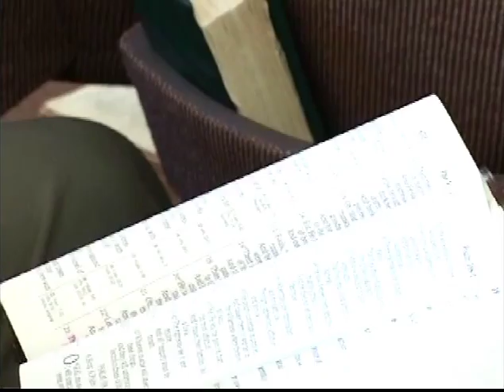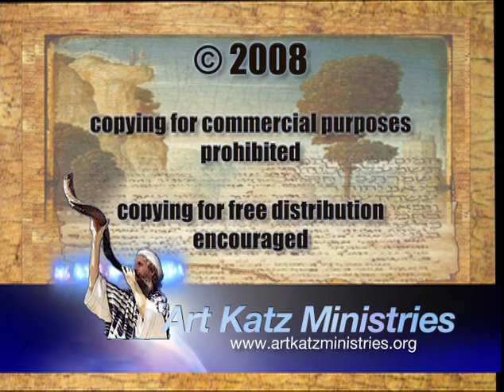DVD 13 - The Final Challenge To The Church by Art Katz